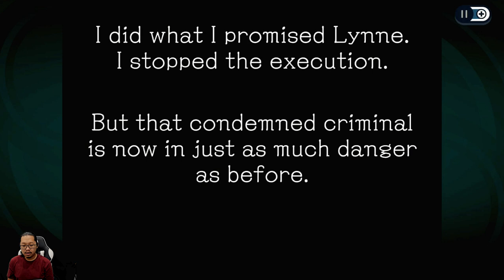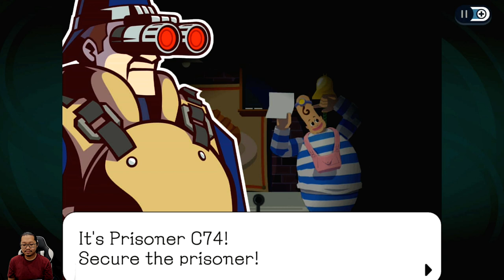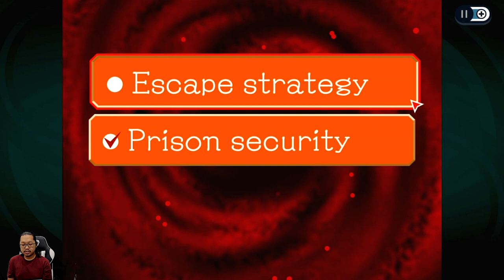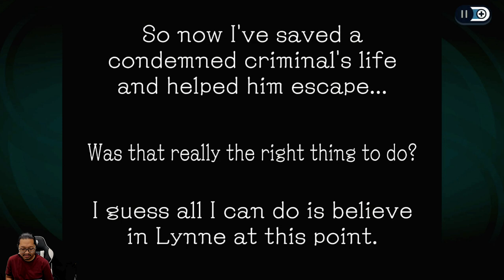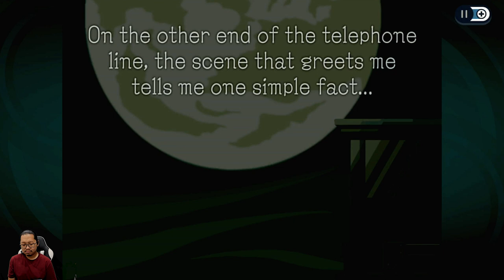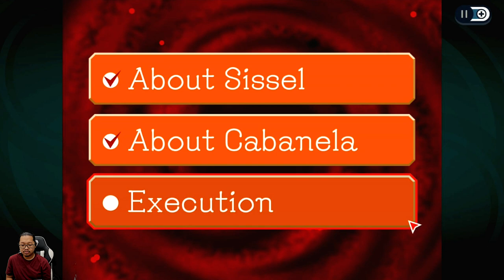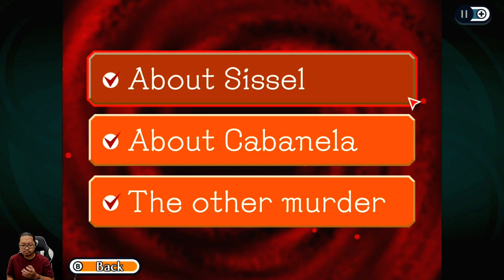Anaknya Mr Minister diculik! - Ghost Trick Phantom Detective - Nintendo Switch - Chapter 10 11:41 PM